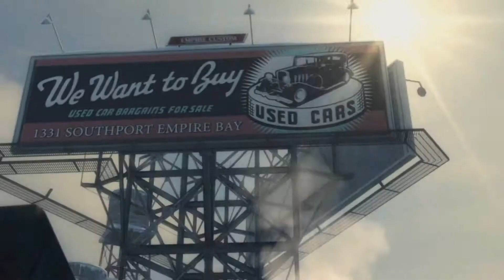My New Favorite Maffia Game?! Mafia 2 Episode 1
Just a guy that enjoys making videos.
This shows me that you like my content and it gives me extra motivation to make videos for you.